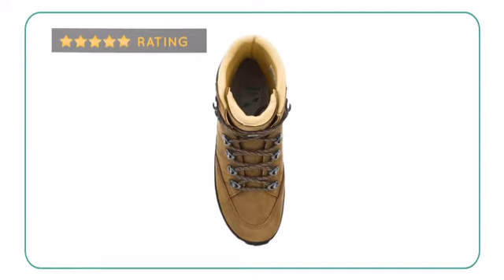Lowa Trekker - Planetshoes.com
Trekker/11200/C78?utm_source=youtube&utm_medium=video&utm_campaign=treepodia

The Lowa Trekker is great for mid-range outings with light to midweight
packs, thanks to a lightweight, flexible construction and comfort-oriented
design. This men's hiking boot features a nubuck leather upper and a glove
leather lining that conforms to the shape of your foot for a custom fit. A
Balance footbed with a breathable top layer and slow reacting foam provides
fit customization, transports moisture away from the foot, minimizes
friction, and reduces fatigue. This Lowa outdoor boot also has a PU midsole
with SPS Cushioning to help control over-pronation and supination, which
reduces fatigue and potential injuries when covering long distances. For a
superb close to the foot fit and maximum comfort, go with the Lowa Trekker!